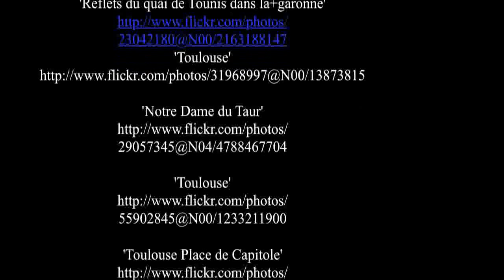Toulouse La Ville Rose - Midi-Pyrénées - France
Toulouse  is a city in southwest France on the banks of the River Garonne, 590 km (366 mi) away from Paris and half-way between the Atlantic Ocean and the Mediterranean Sea. With 1,102,882 inhabitants as of Jan.1 2006,[1] the Toulouse metropolitan area is the fourth-largest in France, after Paris (11.8 million), Lyon (1.8 million), Marseille (1.7 million).

Toulouse is one of the bases of the European aerospace industry, with the headquarters of Airbus, Galileo positioning system, the SPOT satellite system, and CNES's Toulouse Space Centre (CST), the largest space centre in Europe.[2] Thales Alenia Space, Europe's largest[citation needed] satellite manufacturer, and Astrium Satellites, EADS's satellite system subsidiary, also have a significant presence in Toulouse. Its world renowned university is one of the oldest in Europe (founded in 1229) and, with more than 97,000 students, is with Lille the third-largest university campus of France after Paris and Lyon.[3]

Toulouse was the capital of the former province of Languedoc (provinces were abolished during the French Revolution). It is now the Chef-lieu of the Midi-Pyrénées region, the largest region in metropolitan France. It is also the Chef-lieu of the Haute-Garonne department. SOURCE : WIKIPEDIA